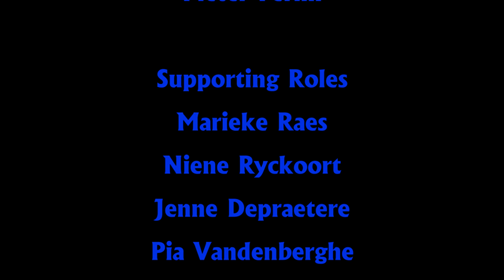Mess With us - Compact Disk Dummies (Music Video)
Music Video made by Ingo Chin and Pieter Ferlin